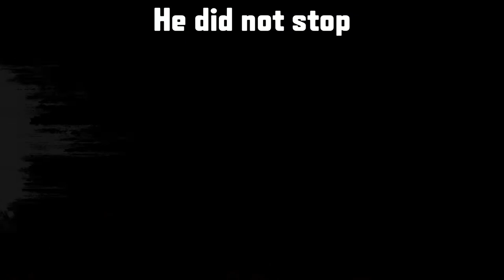Days Gone Glitches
Some weird and funny Glitches that i found playing Days Gone.